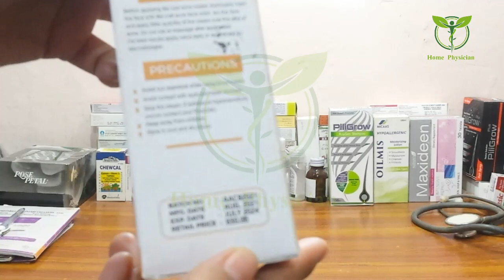ACNE Treatment | 5 day Acne REMOVAL Challenge | Dano Ko Khatam Karne Ki Cream| Home Physician